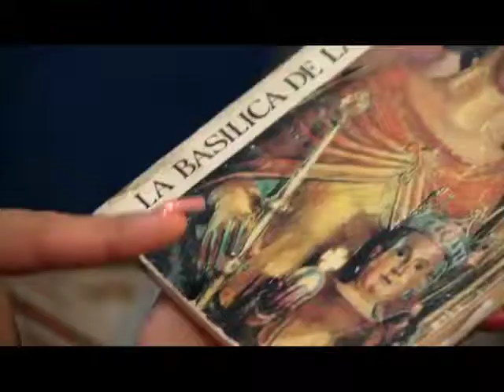Santo Patrono en las Fiestas de León, 2017 (Parte 1)